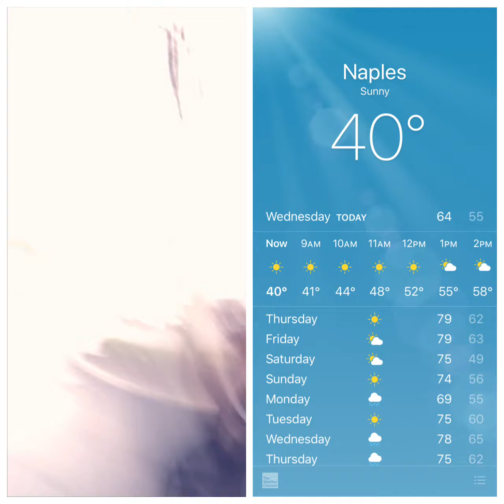Florida Weather report with Josh Pray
Comedian Josh Pray delivers an emphatic weather report in regards to the snowy weather in Florida